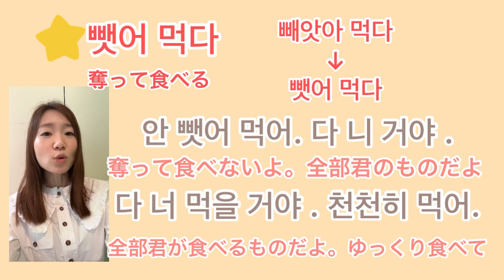韓ドラ【賢い医師生活】から学ぶ韓国語!「~라서」の意味と例文#631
韓ドラ【彼女はキレイだった】から学ぶ韓国語!「~는지 모르겠어」の意味と例文#606

韓ドラ【愛の不時着】から学ぶ韓国語!「~지 말아 줄래요?」の意味と例文

韓ドラ【愛の不時着】から学ぶ韓国語「이루다」の意味と使い方？

TWICEサナのトークから学ぶ韓国語!｢サナが間違えた韓国語⁉︎デチュン？デジュン？間違えても可愛い♡｣#191

IZONEひとみ&奈子のトークから学ぶ韓国語!｢ひとみが好きな韓国の食べ物♡｣#224